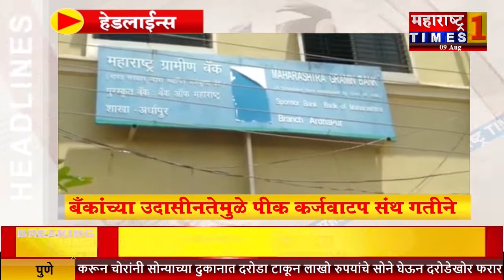आजच्या ठळक घडामोडी Maharashtra Times 1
दिनांक ०९ /०८ /२०२० च्या बातम्या For more news visit our Maharashtra Times One